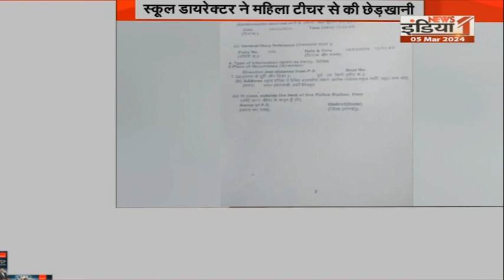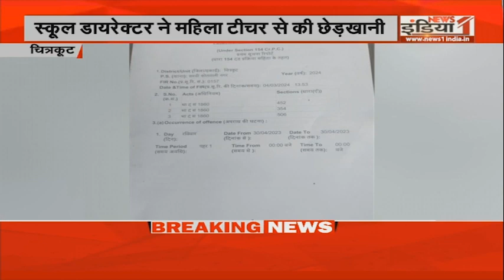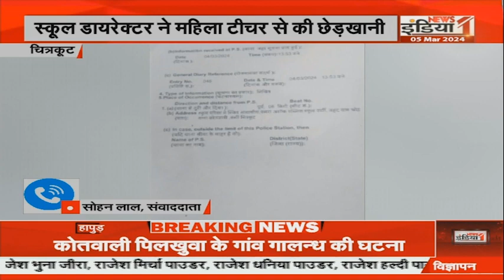Chitrakoot News : स्कूल डायरेक्टर महिला शिक्षक से दबाव बनाकर की छेड़खानी, मुकदमा दर्ज | UP Police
Airtel - 350,
Netvision - 219,
RCN - 403,
UCN-223
Alisha Digital- 285
HDS- 127

We are also available on:
MX Player
JIO TV